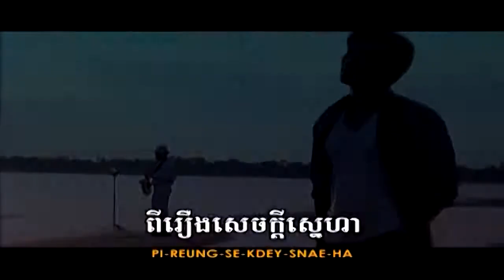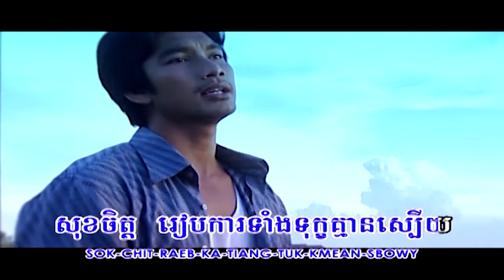កាត់ចិត្តដកស្នេហ៍ (MV Karaoke) Master ភ្លេងសុទ្ធ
Karaoke ខ្ញុំ​សូម​រាយ​រ៉ាប់​សារស័ព្ទវាចា​ ពី​រឿង​សេចក្ដី​ស្នេហា​ ចិន្ដា​ប្រាថ្នា​យប់​ថ្ងៃ​
ទោះ​អូន​មេម៉ាយ​មិន​ស្តាយ​ទេ​ស្រី​ រៀម​ប្រណី​ក្សិណក្សយ័មិនគិតឡេីយណា​. 🎼..🎵. 🎼... 🎵.
🎵បទៈ​ កាត់​ចិត្ត​ដក​ស្នេហ៍​
👉🎤ច្រៀង​ដោយ​ លោក​ ហេង​ ប៊ុនលាភ
👉និពន្ធទំនុកច្រៀង ​លោក​ ស៊ុន​ សន្ដោស​
👉🎵និពន្ធបទភ្លេង ​លោក​ កែវ​ ម៉ារ៉ា
👉🎧Mastering SSB studio by mr sophea
👉CD audio album 23#SSB production.
👉DVD karaoke album 11#SSB production.
👉Editor by Mr. Den Devid & Mr. Horm Piseth.
👉Director by Mr. mum bovi
👉Camera by Mr. Sok samart & Mr. Chea chhim
👉Credit by Mr. Fay Samang.
🙏😍សូមអរគុណលោកអ្នកដែលបានចំណាយពេលទស្សនាវីដេអូនេះ
ដេីម្បីទទួលបានវីដេអូថ្មី ៗទៀតសូមអរគុណ